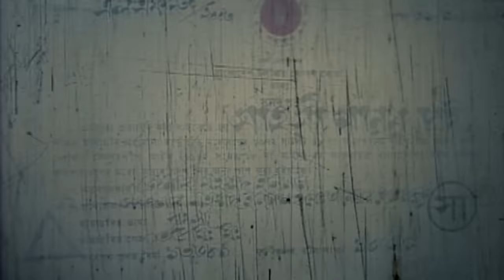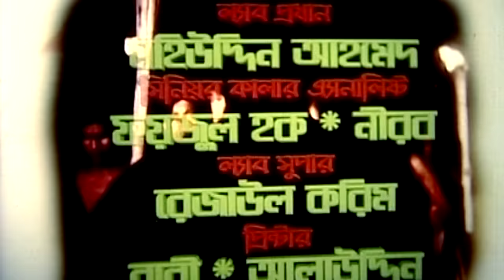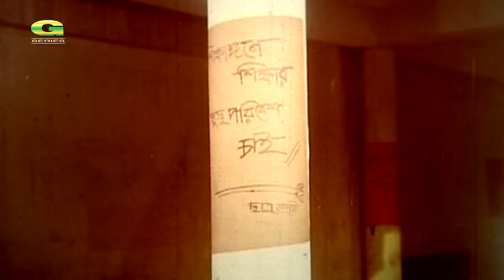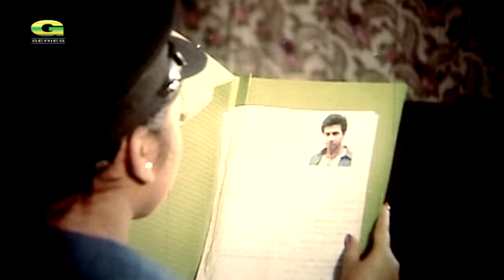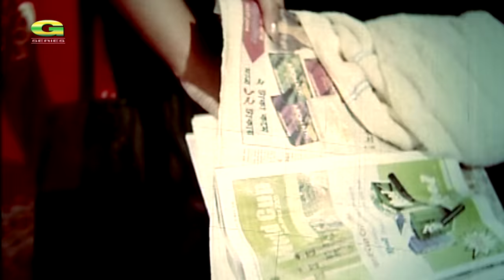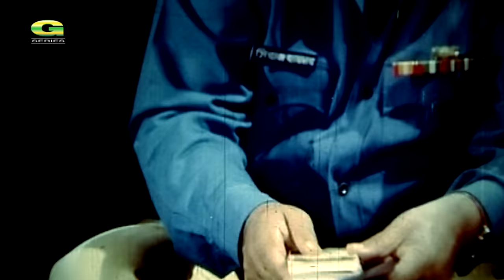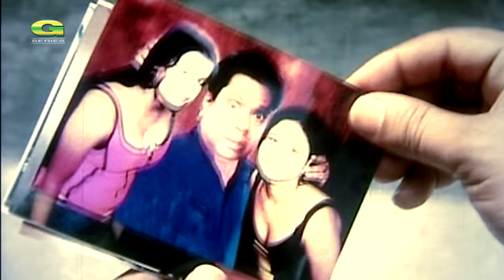Sahoshi Manush Chai | সাহসী মানুষ চাই | Shakib Khan | Keya | Misa Sawdagar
Movie : Sahoshi Manush Chai  (সাহসী মানুষ চাই)
Cast : Shakib Khan, Keya, Misa Sawdagar, Shahnur, Sohel Rana,
Sadek Bachchu, Rajib, Rehana, Nasir Khan, Khaleda Akter Kolpona, Afzal Sharif, Jackie, Sonia, Nazma, Siraj Hayder
Director : Mohammad Hannan
Story : Joseph Shatabdi
Script : Joseph Shatabdi
Screenplay : Mohammad Hannan
Language : Bangla
Label : G Series